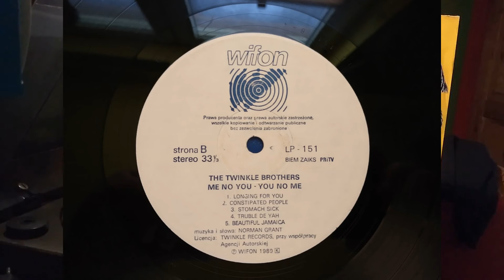The Twinkle Brothers - Make Everyone Happy Vinyl 1989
Strona A drugi utwór z płyty:

The Twinkle Brothers – Me No You, You No Me
Label: Wifon – LP 151
Format: Vinyl, LP, Album
Country: Poland
Released: 1989